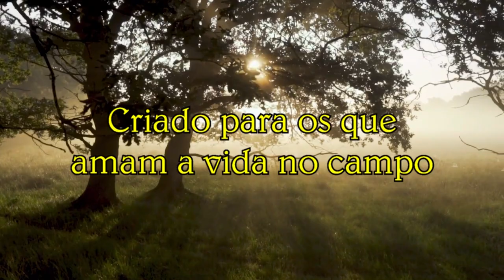Manutenção em tanquinho Newmaq.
Não tem como deixar uma máquina dessas sem dar manutenção preventiva. E isso é bom fazer a cada seis meses, Confiram.